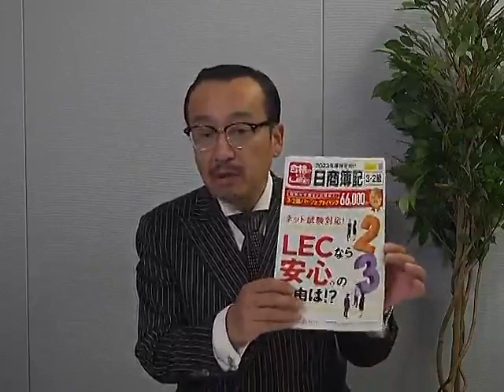知識ゼロから始めて3級・２級にダブル合格する効率的学習法とは？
知識ゼロから始めて、3級と２級を短期間でダブル合格するための効率的・効果的学習法についてお話します。
ダブル合格を目指すLEC一押し講座は